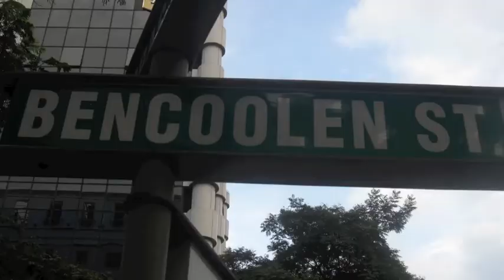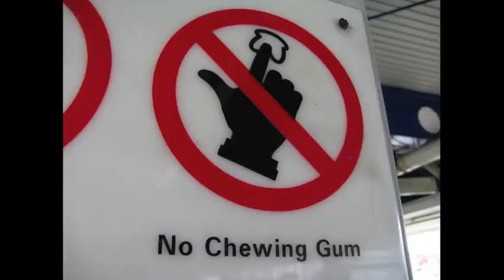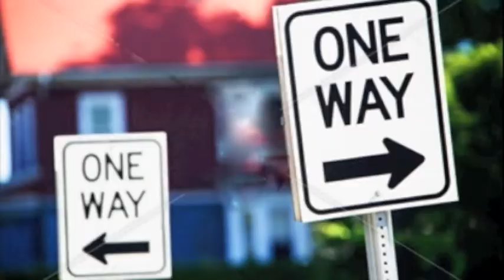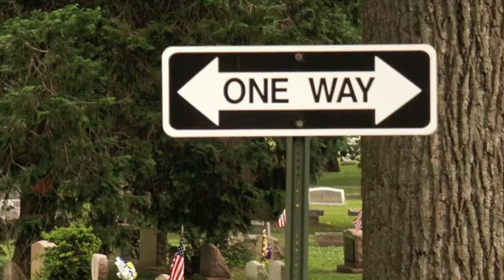Singapore State of Mind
After spending quite some time in Singapore, I've come to realize how this country is truly one of a kind.
The song is a parody and of course suppose to be humorous ...Majulah Singapura!